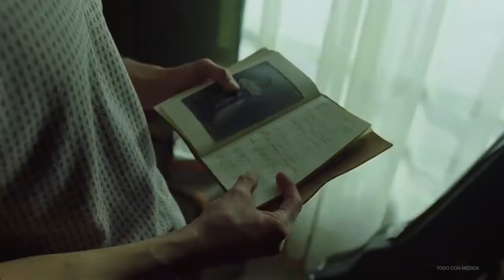Cerveza Victoria - Ogilvy - Cempoalxóchitl, El Sabor del Reencuentro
“Cempasúchil: El Sabor del Reencuentro” es la nueva película basada en los comentarios que miles de mexicanos han compartido en las plataformas digitales de Cerveza Victoria para recordar a sus seres queridos en esta época.